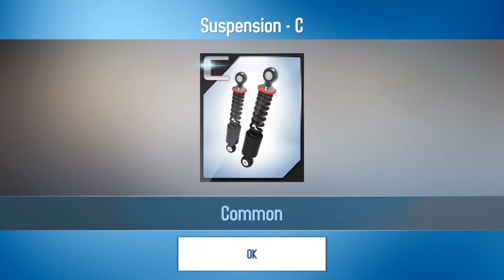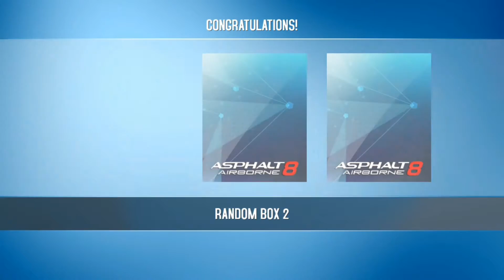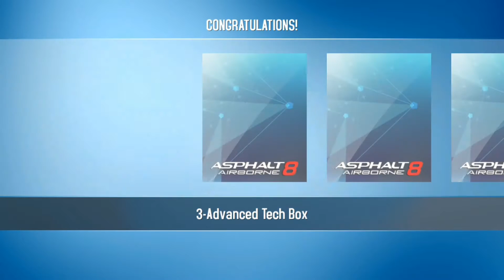Box Opening - Asphalt 8 : Airborne #16 - Gameloft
LEAVE GRAVITY IN THE DUST!
• 140+ OFFICIAL SPEED MACHINES: Ferrari, Lamborghini, McLaren, Bugatti, Mercedes, Audi, Ford, Chevrolet… We got ‘em all!
• STUNNING GRAPHICS: Interactions between the vehicles, environments & tracks are a fully physics-based experience!
• ARCADE GAMEPLAY AT ITS FINEST: Feel the thrill of gravity-defying racing across 40+ high-speed tracks!
• THE ULTIMATE MULTIPLAYER RACING EXPERIENCE: Race in real-time multiplayer action for up to 12 opponents & dare your friends to ghost races!
• WIN BIG: Participate in our Limited-Time Events to stack up amazing & exclusive rewards!
• MASSIVE CONTENT DEPTH: 400+ career events, 1,500 car mastery challenges, 5 unique game modes, car collections. An endless stream of single-player content!
• CUSTOMIZE & UPGRADE YOUR RIDES: With over 2,300 decals, take down your opponents with style!

A game for fans of extreme arcade racing, with real dream cars and phenomenal graphics that will also please racing simulation enthusiasts.

ACCLAIMED BY PLAYERS & THE PRESS!
WINNER: **2015 MWC Best Mobile Game App**
WINNER: **Winner of 2014 Pocket Gamer Best Sports/Racing Game Award**
PERFECT SCORE: ** 5/5 – TouchArcade**
PERFECT SCORE: ** 5/5 – AppSpy**
PERFECT SCORE: ** 5/5 – Slide to Play**
PERFECT SCORE: ** 100/100 – GameReactor**
PERFECT SCORE: ** 5/5 – MacLife**

This app allows you to purchase virtual items within the app.